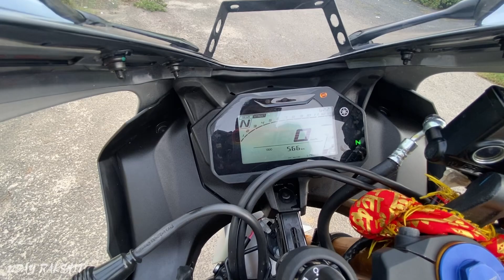New Yamaha R15M is here 🔥 2021 v4 model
Hey guys In this video you are going to watch R15m v4 . So guys please watch this video till end .

Hey guys I am Uday Rakshit from Dhanbad Jharkhand. Student of BA political science and currently owning CRETA 2020 E model diesel.